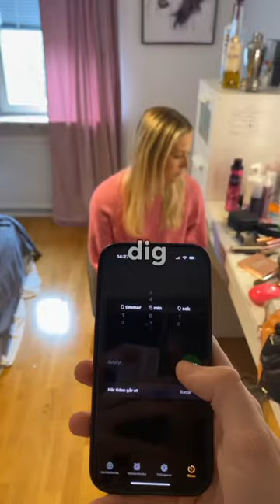ÖVERLEVER WILMA VINDEN!? 👩🏼😳